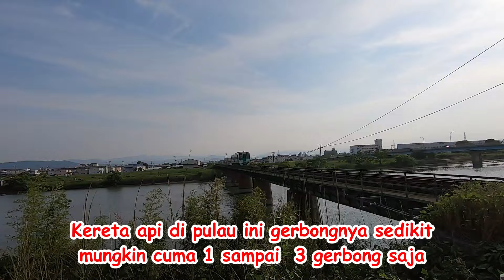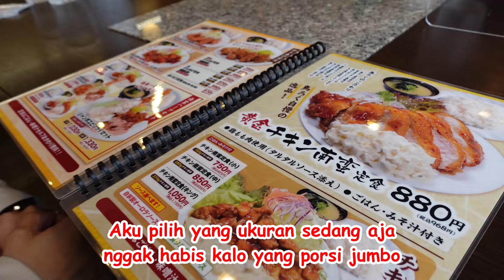BANYAK ORANG INDONESIA DI KOTA INI❗️MAKAN SIANG KELUARGA JEPANG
Kali ini kita makan siang ayam goreng atau chicken nanban favorit istri dan anak-anakku di Jepang. makanan Jepang emang enak banget ya.
ikuti juga keseruan Murata Family di Tiltok, Facebook dan intagram ya.

Kehidupan keluarga Indonesia dan Jepang
Orang Indonesia menikah dengan cewek Jepang